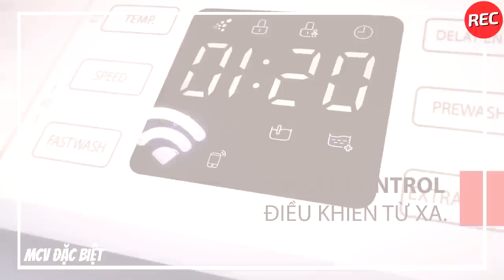Cô Gái Sứ Thanh Ế Lâu Năm Có Gu Người Yêu Thật Không Thể Tin Nổi Làm Đốn Tim Ông Chủ Quán Trà Sữa